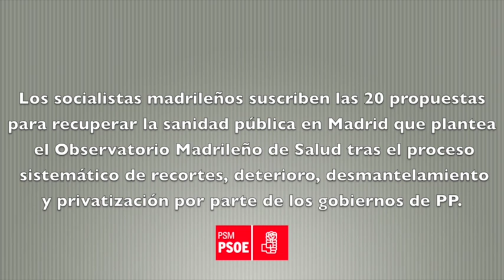Tomás Gómez se reúne con Observatorio Madrileño de la Salud